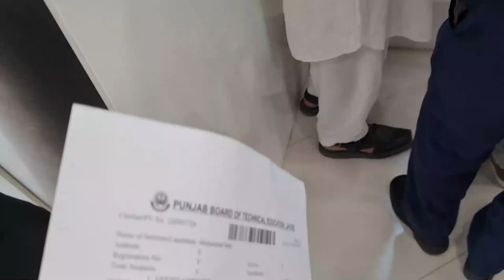Bahria Town Vlog| Eiffel Tower| The Grand mosque| PC Dhaba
We are going to Bahria Town Lahore. We'll be visiting Eiffel Tower park and The Grand mosque there. Grand mosque is one the greatest mosques of Pakistan. Bahria Town is one the Sophisticated areas of Lahore and one of the safest places all across Pakistan. Moreover, we went to Punjab University Lahore to enjoy the delicious food of the famous PC Dhaba.
Hope you also feel the charm and all the loving moments of us.